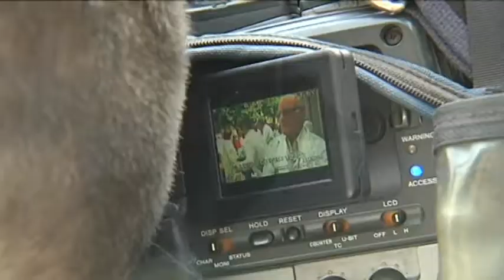Un nuevo reparto del "amigo de los pobres" con conflicto en las colas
El corazón de Cipriano es tan grande que no solo se preocupa por alimentar a las personas que piden socorro en su ONG, también procura que la espera sea lo más cómoda posible. En el reparto de esta tarde se han vivido momentos de tensión fruto de las largas colas y la alta temperatura.